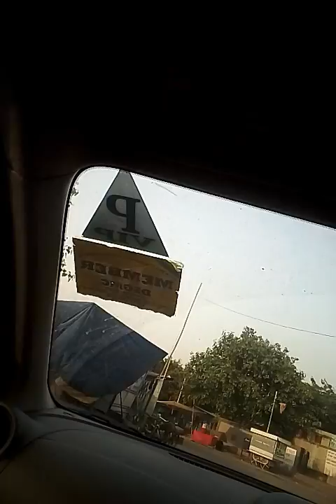April 30, 2018